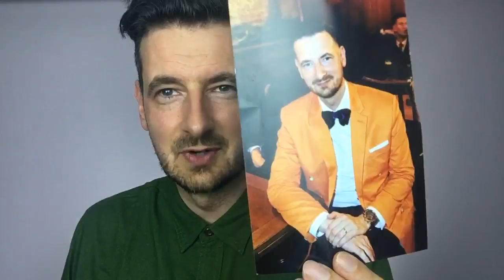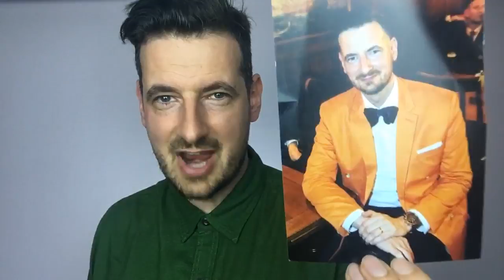🔟 reasons to enjoy your clothing 👕👖👔 more. 🔴 Youtube Live - Lots of interactions!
10 ways to enjoy tour clothing more.
This Youtube Live was recorded in our studio in Liverpool, United Kingdom and it was all about how we can enjoy our clothing better, what we can do to make it nicer and how we can make sure that people are enjoying it with us.
Originally planned to do only 10-15 min of talk about men's clothes, but the level of discussion was extremely high.

Mike

This Video is also part of Making Men Look Smarter video series where I talk about Men's essential and understanding of what every man should have in his wardrobe. Some tips and tricks for men and most importantly I am building a foundation that you can build upon.

My Fashion Blog Articles:

- 5 things he should know before the wedding

Category
How-to & Style
Category
Entertainment
Licence
Standard YouTube Licence men's accessories classy